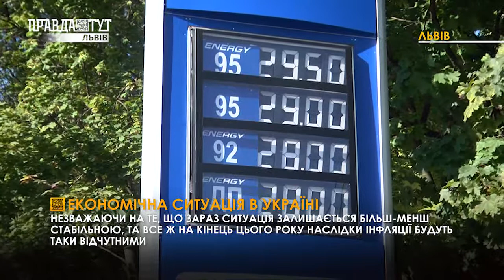Знецінення гривні та економічні прогнози на майбутнє: що передбачають фахівці?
Фахівці передбачають, що з початком осені можливе підвищення вартості долара та євро на українському валютному ринку.

Також експерти розповіли чи змінюватиметься вартість пального у майбутньому та й загалом яка економічна ситуація зараз спостерігається в країні.